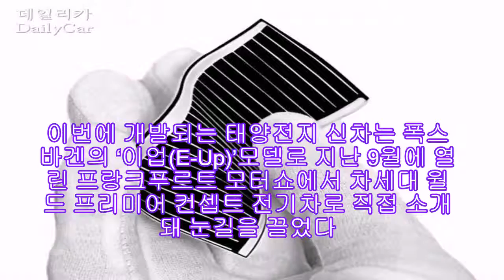폭스바겐, 솔라리온과 태양전지車 공동개발 |카24/7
폭스바겐이 독일의 전지 전문개발업체 솔라리온과 태양전지 자동차 개발에 나선다.

이번에 개발되는 태양전지 신차는 폭스바겐의 ‘이업(E-Up)’모델로 지난 9월에 열린 프랑크푸르트 모터쇼에서 차세대 월드 프리미어 컨셉트 전기차로 직접 소개돼 눈길을 끌었다.

‘이업’의 지붕은 1.4㎡의 둥근 형태로 솔라리온 사의 박막형 태양전지로 덮여있다.

박막형 태양전지(CIGS)는 유연하고 가벼우며 깨지지 않는 것이 특징이다. 이는 기존 자동차 디자인에 새로운 변화를 가져 올 수 있으며, 효율적인 비용으로 생산이 가능하다.

이러한 박막형 태양전지 모듈을 통해 생성된 전기는 배터리를 충전할 수 있으며, 주정차 중 내부 환기를 위한 환기시스템을 작동시키는 데 사용된다.